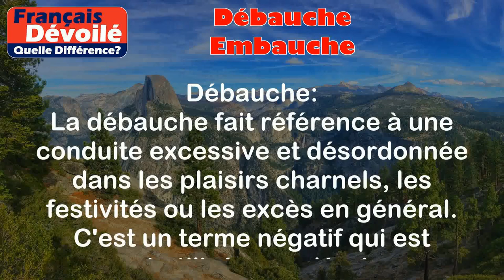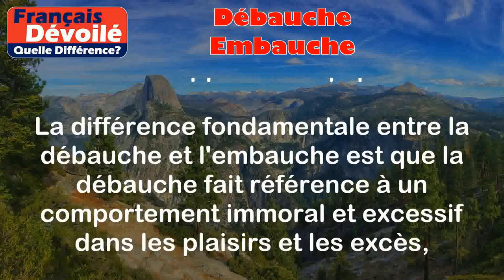Débauche et Embauche (Quelle Diff.)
Débauche:
La débauche fait référence à une conduite excessive et désordonnée dans les plaisirs charnels, les festivités ou les excès en général. C'est un terme négatif qui est souvent utilisé pour décrire une vie dissolue ou une absence de retenue morale.

Exemples:
- Après avoir été promu, Pierre sombra dans la débauche en dépensant tout son argent dans des fêtes et des soirées.
- Laura a abandonné ses études et s'est lancée dans une vie de débauche, fréquentant les boîtes de nuit et se droguant.

Embauche:
L'embauche désigne le fait de recruter et d'engager une personne pour travailler dans une entreprise ou une organisation. C'est le processus par lequel un employeur choisit un candidat et le fait entrer dans l'entreprise en lui fournissant un contrat de travail.

Exemples:
- Après avoir passé avec succès les entretiens d'embauche, Marie a été embauchée en tant que graphiste dans une agence de publicité.
- L'entreprise XYZ est en train d'embaucher de nouveaux employés pour soutenir sa croissance et développer son équipe.

Différence entre les deux termes:

La différence fondamentale entre la débauche et l'embauche est que la débauche fait référence à un comportement immoral et excessif dans les plaisirs et les excès, tandis que l'embauche est le processus d'engagement d'une personne dans une entreprise pour travailler. La débauche est un terme négatif associé à une vie dissolue, tandis que l'embauche est un terme positif lié à l'opportunité d'emploi et à la croissance professionnelle.